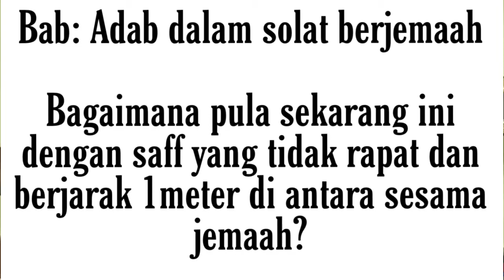Solat berjemaah tapi saff tak rapat?